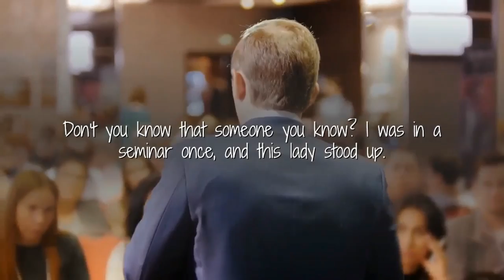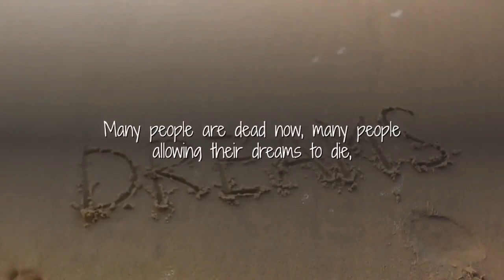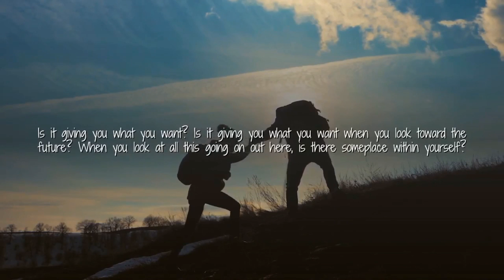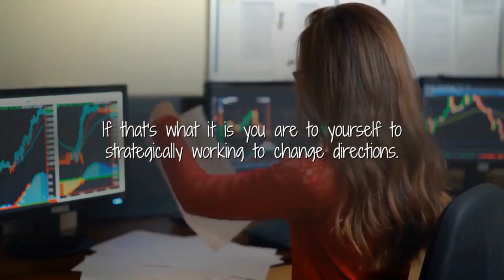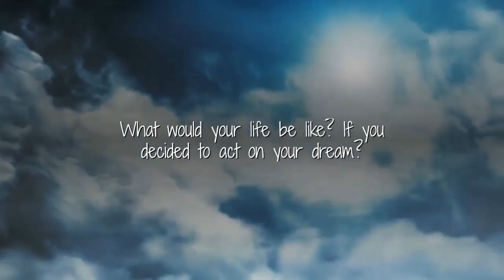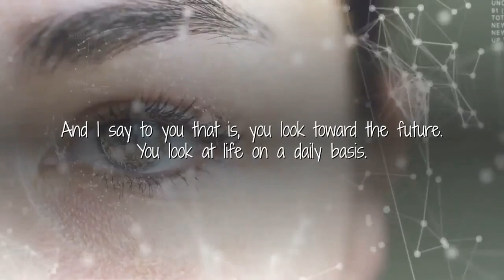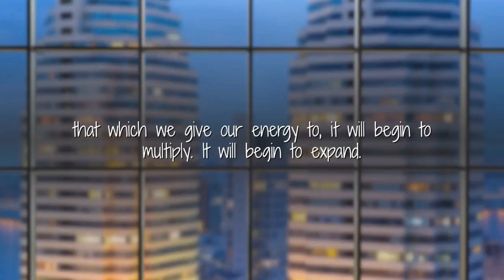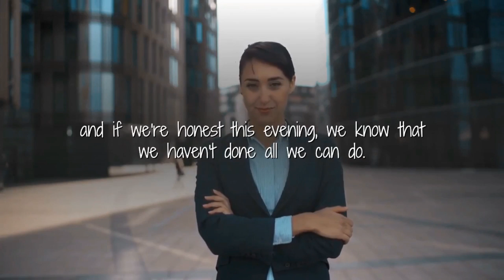NEVER GIVE UP - Motivational Video / Speech 2020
There's no shame in failing... But never give up!!